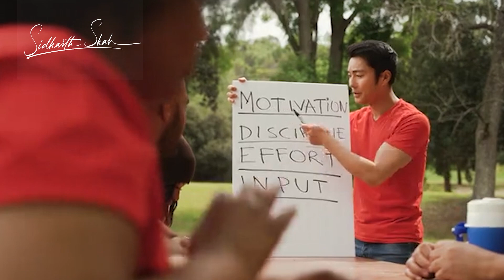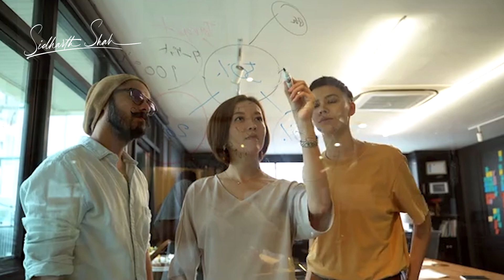Unleash Your Inner Superstar | 15 Tips For a New SELF IMAGE | SIDHARTH SHAH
Watch This Powerful Video to learn 15 tips for a new self image

If you wish to become a member and join the fastest growing community of super achievers in India, Join This Telegram Group !

STOP SPENDING YOUR TIME AND START INVESTING IT!

2.   Share this with someone who needs to hear this 🤟

Mr. Sidharth Shah is an Expert on Think & Grow Rich, TedX Speaker & Best-Selling Author. He is known for the Ultimate Success he has created for his clients. He Represents The Napoleon Hill Foundation in India, having the Exclusive License To Coach And Train On The World Class Principles of Think & Grow Rich In India.
 Sidharth is a ‘Action-Taker’ and believes there is always a next level no matter who you are or where you come from. He is on a mission to support You to Achieve the Ultimate Success You Desire so that you can Truly Start to Think & Grow Rich.

And, get updates of recent happenings, events, seminars, blog articles, and daily updates.